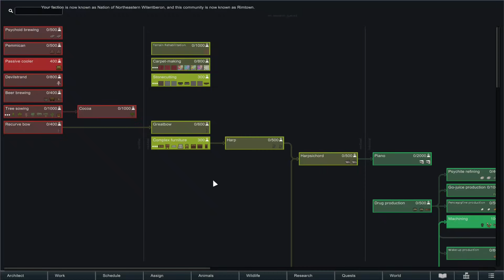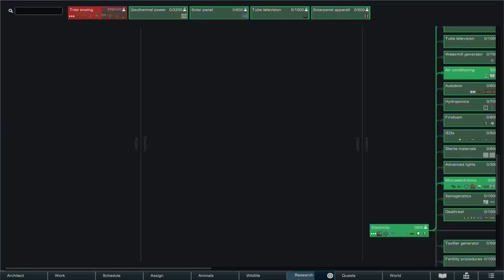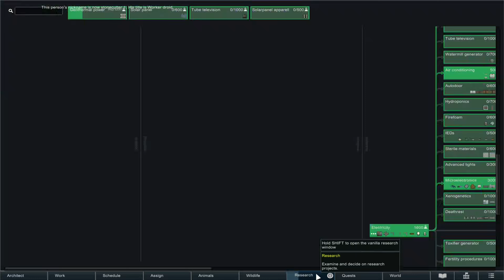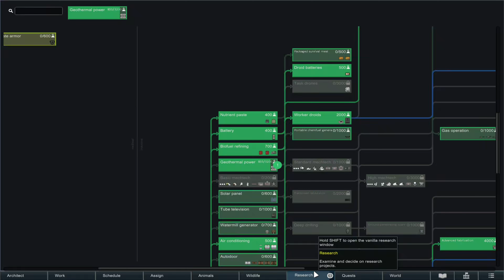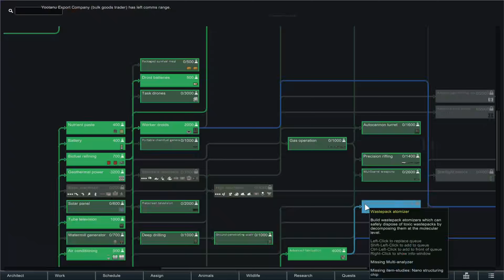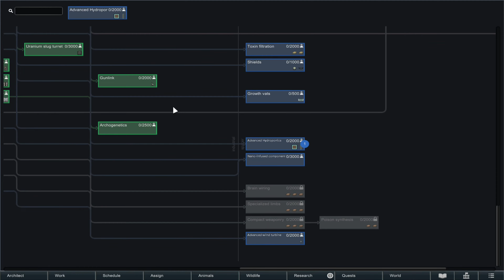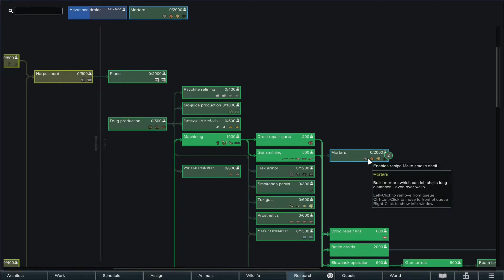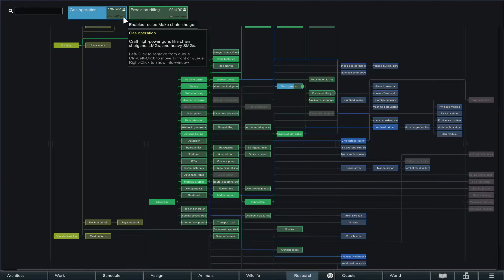I built a colony in the desert | the movie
It's Rimworld Time!

Mod List
Harmony
Mod Manager (Continued)
[sd] Advanced Powergeneration (Continued)
HugsLib
Allow Tool
Quarry
Humanoid Alien Races
Androids for RW 1.5
Blueprints
Vanilla Expanded Framework
Dragons Descent
EdB Prepare Carefully
Faster Dev Speed (Continued)
Where is my weapon?
Smarter Visitors
QualityBuilder
Pick Up And Haul
No Version Warning
ReBuild: Doors and Corners
Smarter Deconstruction and Mining (Continued)
Replace Stuff
Smart Speed
Research Tree (Continued)
Call A Trader
Fluffy Breakdowns (1.5 Update)
Stack XXL
Run And Gun
Dubs Rimatomics
Androids Expanded For RW 1.5
Progress Renderer
Advanced Hydroponics
Self-Lit Hydroponics
Movable Hydroponics
Vanilla Fishing Expanded
Vanilla Fishing Expanded - Fishing Treasures AddOn